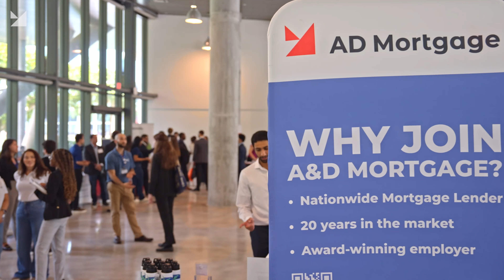What Do Students Know About Mortgages? | AD Mortgage at the University of Miami Career Fair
The AD Mortgage team hit the University of Miami Career Fair to find out how familiar the younger generation is with the world of mortgages. We asked students about their understanding of obtaining a mortgage, the myths surrounding it, and the financial goals they set for themselves. This engaging and informative video highlights the importance of financial education and showcases how AD Mortgage is helping young people navigate mortgage processes and prepare for buying their first home.

Welcome to the A&D Mortgage YouTube channel dedicated to showcasing what it's like to work at our company. Join us as we take you on a journey into the world of mortgage lending and give you an inside look into the day-to-day operations of our team. From our company culture and values to the innovative technologies we use, our videos will provide you with a comprehensive understanding of what it's like to work in the mortgage industry. Follow our channel for career tips, job opportunities, and an exclusive look into life at A&D Mortgage.

A&D Mortgage (NMLS # 958660) is a top wholesale and correspondent lender, bringing first class service.  We are a nationwide lender able to conduct business in 40+ states.